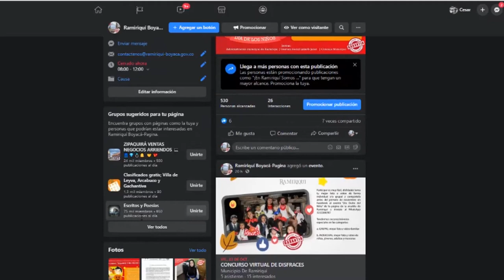DÍA DULCE DE LA NIÑEZ RAMIRIQUENSE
Llega el DÍA DULCE DE LA NIÑEZ RAMIRIQUENSE
NIÑOS SANOS, SEGUROS Y FELICES EN CASA

Este 31 de octubre y primero de noviembre la gestora social de Ramiriquí Lizzeth Jerez, en coordinación con la administración municipal liderada por nuestro alcalde, Moisés Aguirre Sanabria, recorrerán diferentes barrios y veredas del municipio para llevar un dulce regalo a los niños que estén en casa.
Te invitamos a ver el siguiente video, seguir las instrucciones y participar activamente de esta jornada y del gran Concurso Virtual de Disfraces que se realizará en el marco de esta celebración.
Este 31 de octubre y primero de noviembre, Ramiriquí celebra el día dulce “Niños Sanos, Seguros y Felices en Casa".